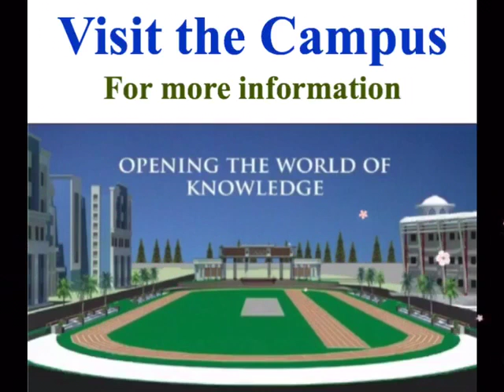DPGS Moradabad-Scholarship Offer of Class 10 Passouts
DPGS Moradabad is offering a scholarship for those students which are passed class 10 with good percentage and have good knowledge.
DPGS provides a big offer to all who make to connect with a good brand..
DPGS Moradabad is situated in Moradabad – Rashid Knowledge Park, Mayfair Road, Pandit Nagla Bypass